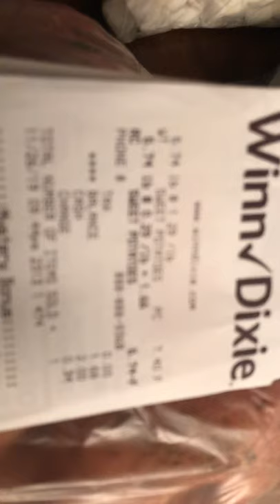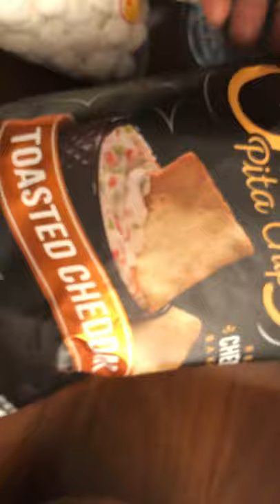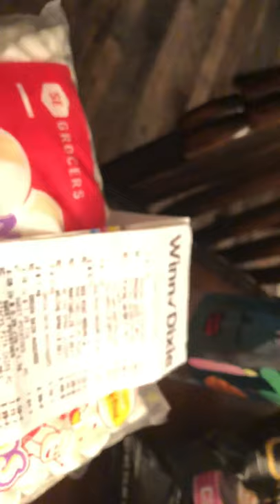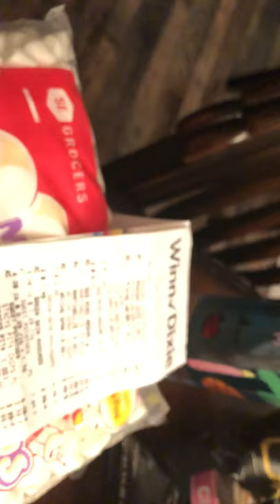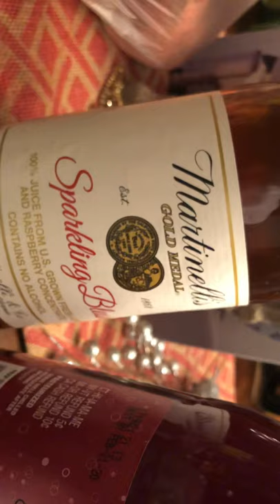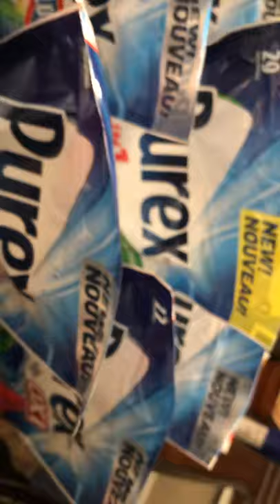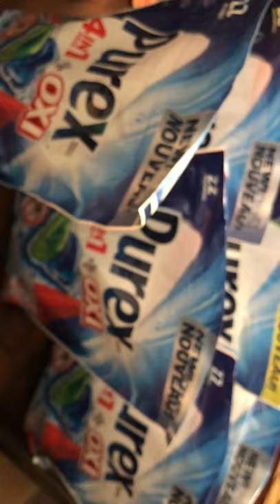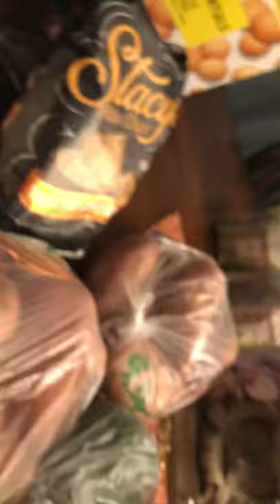Winn Dixie haul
Coupons.com Free holiday offer on any type fresh potatoes up to $1.50 @.29 cent per lbs. !!! Exp. 11/27